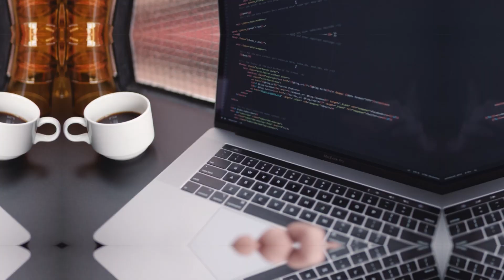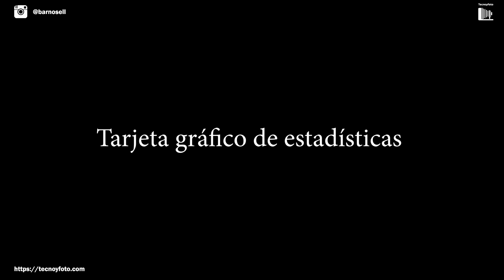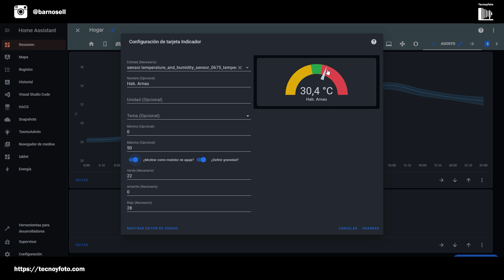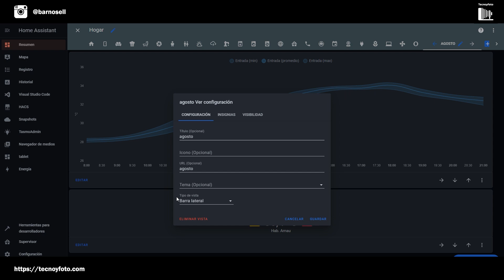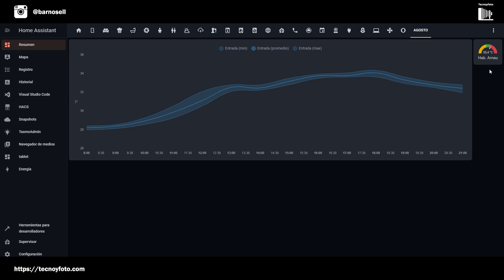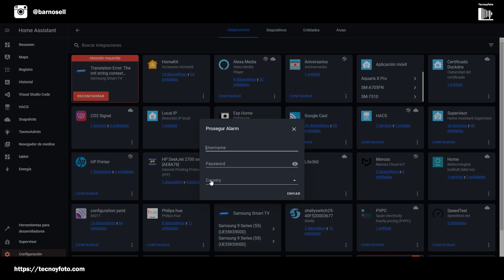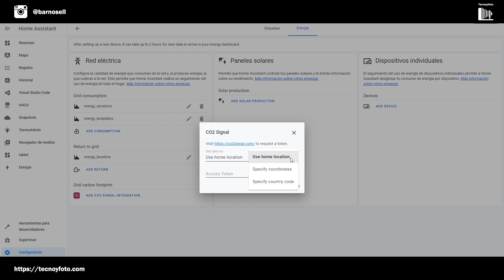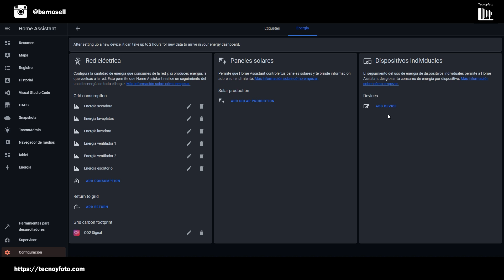Novedades agosto 2021 - Energía en Home Assistant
Home Assistant agrega soporte oficial para la administración de energía en el hogar. Nuestra gestión de energía ayudará a los usuarios a controlar el uso de energía, hacer la transición a energía sostenible y ahorrar dinero.

01:30 Tarjeta gráfico de estadísticas
02:58 Tarjeta indicador
03:51 Vista de barra lateral
05:04 Configuración de la divisa (moneda)
05:36 Integrar Prosegur Alarmas
06:41 Gestión de energía